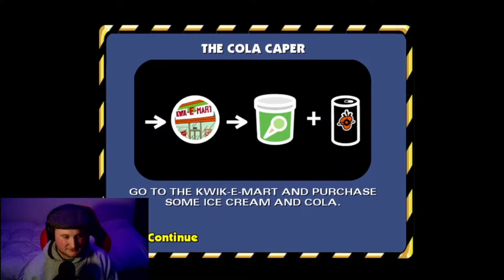I'M BACK!! I Simpsons Hit and Run - Part 1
Hello Everybody! I'm back!. and yes. I have a face...

Simpsons Hit and Run is one of the best games ever made...period